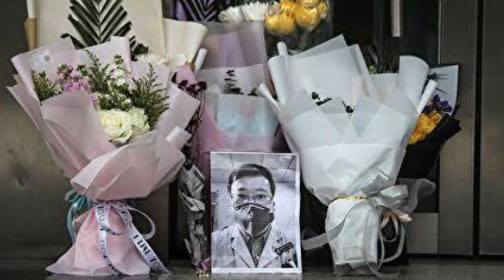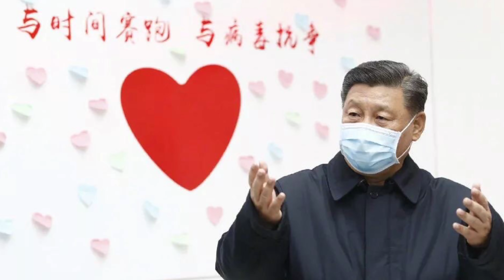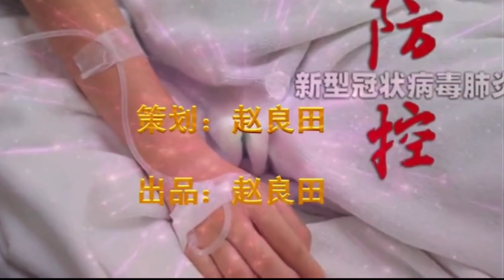非典疫报40 | 武汉人怕因言隔离；论文预警？高福怼习近平！常凯家庭悲剧，官方未解释未道歉；两会延后；主旋律怎么唱出口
若您行有余力，欢迎以打赏方式支持我。谢谢。
我是大洋新闻主持人岳戈：真实报道，热情发声，追溯地球村的中国光影。